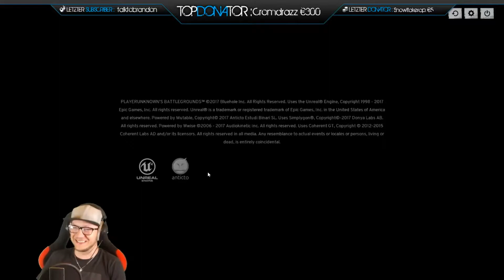UNGE REAGIERT AUF GIO´S COCK.../TWITCH BEST OF #2